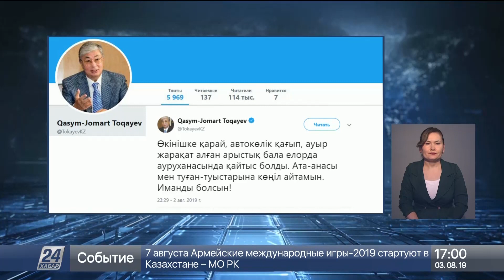3 Тамыз 2019 жыл - 17.00 жаңалықтар топтамасы